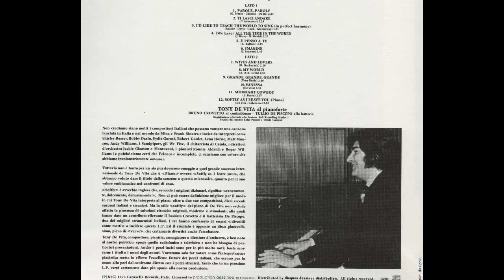Tony De Vita 『Softly As I Leave You』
Album "Softly as I leave you" 1972